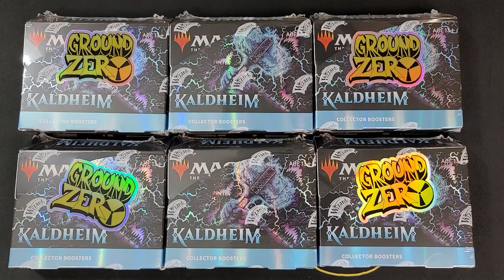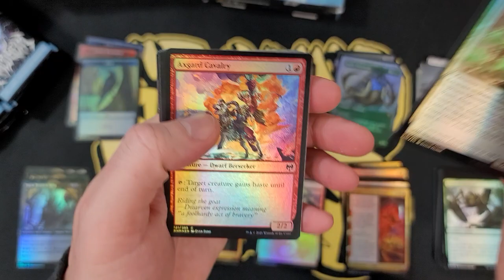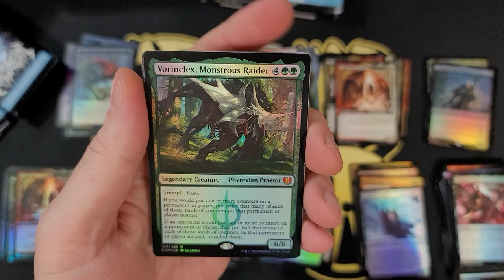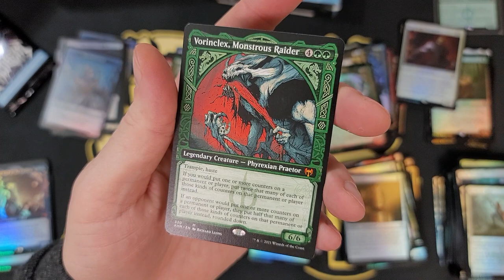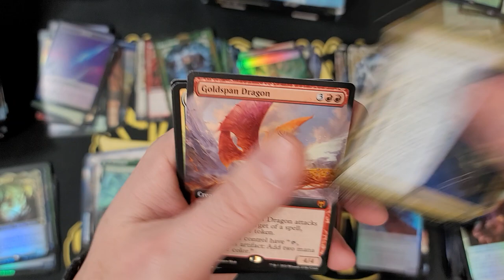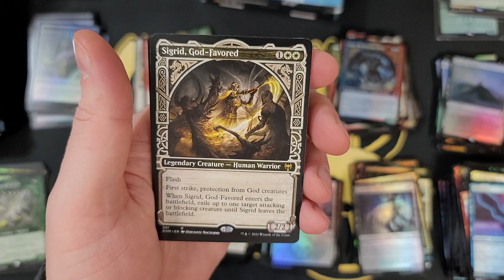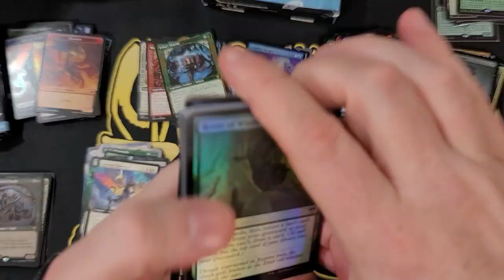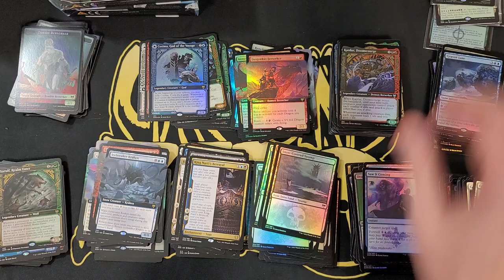Kaldheim Collector Booster Box How Many Vorinclex Can We Pull?!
Opening 6 Kaldheim Collector Booster Boxes.  Here are the first two, box 1 & 2 of 6!

Welcome to the funnest magic the gathering channel on Youtube.  A wide range of content that's all about MTG!  From the latest booster box openings to some of the wildest and competitive deck techs.  Featuring MTG Arena gameplay, tips and tricks, card pricing, spoiler videos, and what's going on in the MTG community.